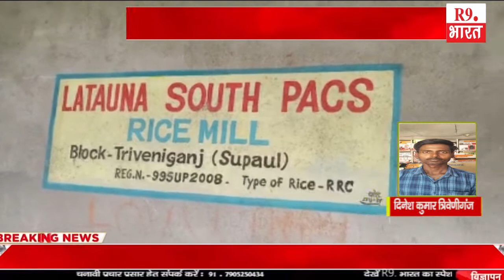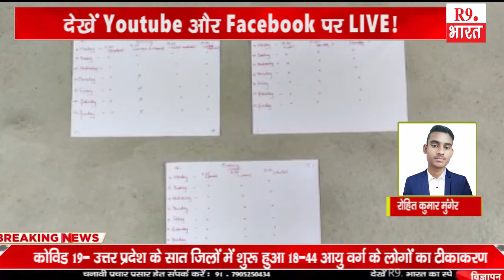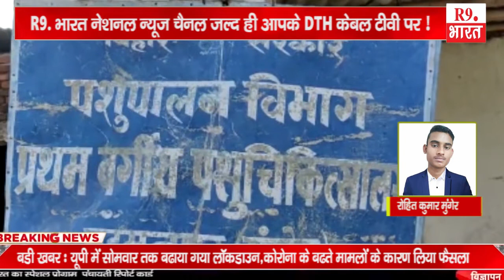बिहार एपिसोड 1 ..@FastUpdate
दिनेश कुमार त्रिवेणीगंज
अवधेश गिरी नरकटियागंज
रोहित कुमार मुंगेर